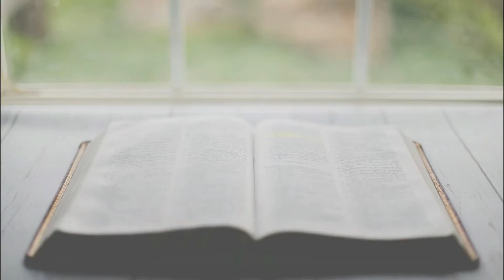Sabor da Palavra | Reflexão do Evangelho do dia 22/10/2020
Reflexão do Evangelho do dia 22/10/2020, com os Frades Franciscanos do Convento São Boaventura, de Campo Largo, no Paraná. O Evangelho desta quinta-feira está em Lc 12,49-53.